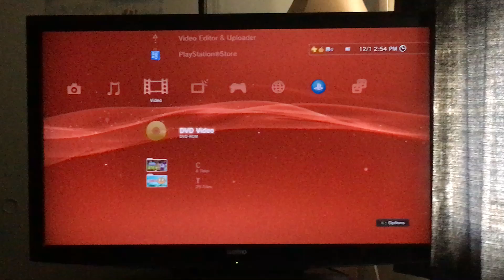Opening to Eight Crazy Nights 2003 DVD (Disc 2)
1. Columbia Tristar Home Entertainment Logo (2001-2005)
2. FBI Warning Screens (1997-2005)
3. Commentary Screens (English and French)
4. DVD Menu